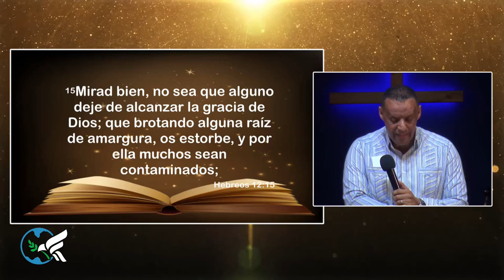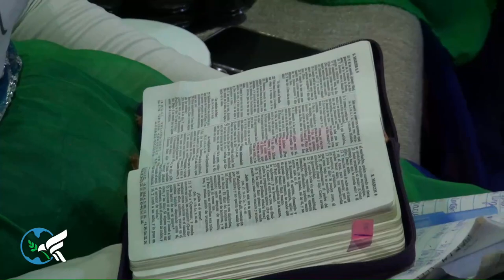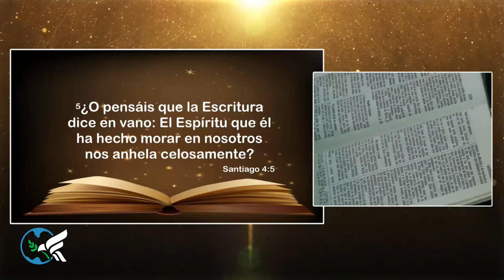Tiempo de Transición #35 (Pr. Raffi Inoa)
Culto / Reunión de Adoración Culto |  @ccbsbonao |  "Una Iglesia De Cielos Abiertos".
"Somos un gran familia unidos para amar y servir a Dios, comprometidos con alcanzar al perdido y equiparlo hasta que tenga el carácter de Cristo".
El Centro Cristiano El Buen Samaritano es una Iglesia de cielos abiertos ubicada en la C/Padre Fantino No. 30 Bonao ciudad de Dios, Rep. Dominicana. @Centro Cristiano El Buen Samaritano RD